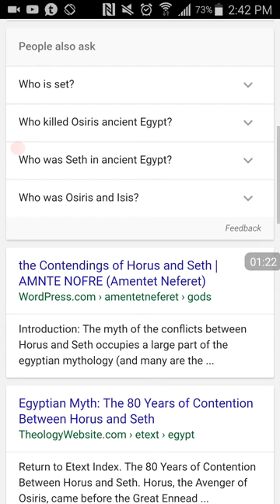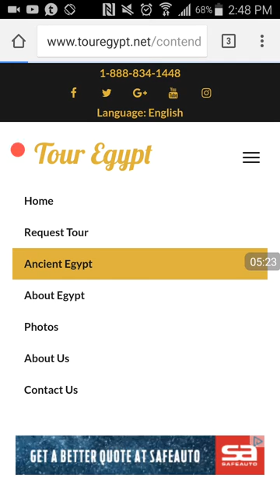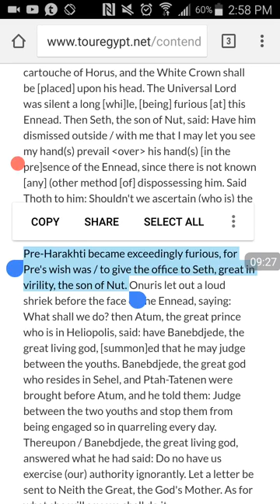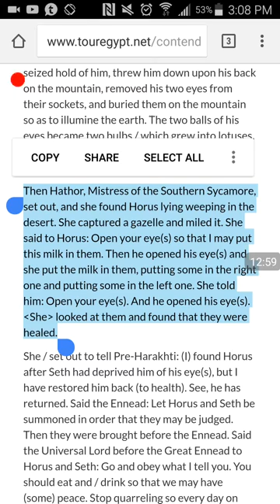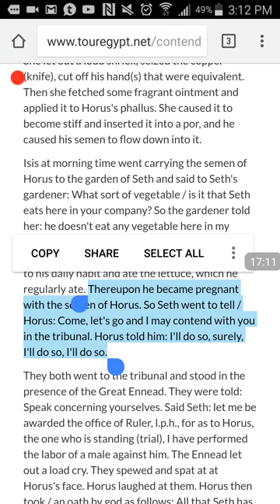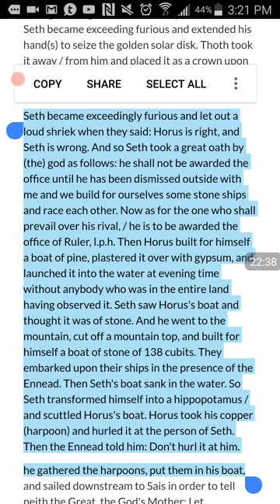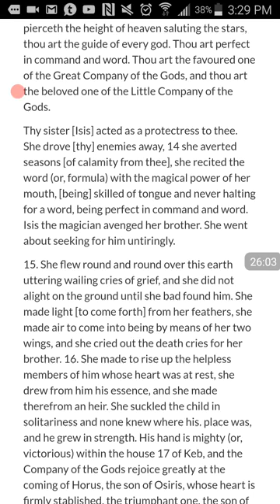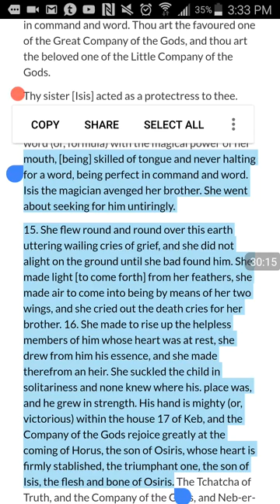Horus: the gay Sun God who knocked up his uncle!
The wild story of Horus and Seth